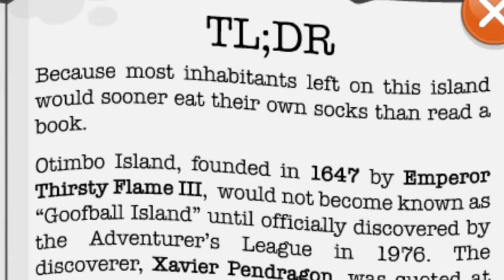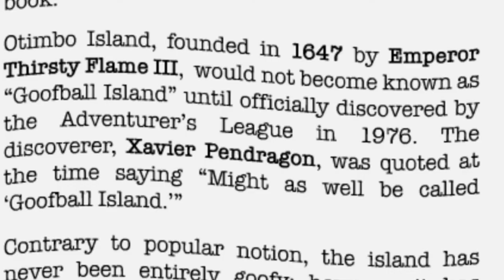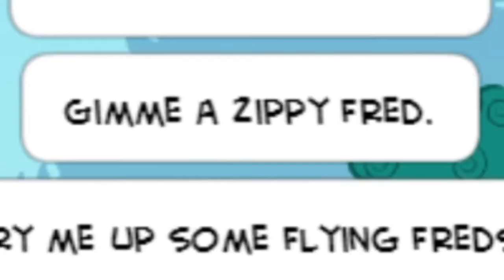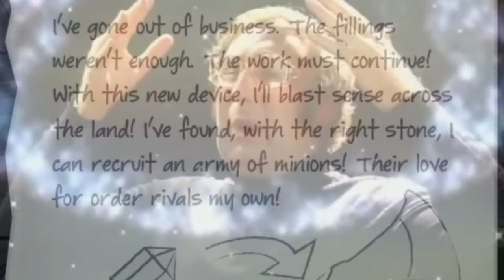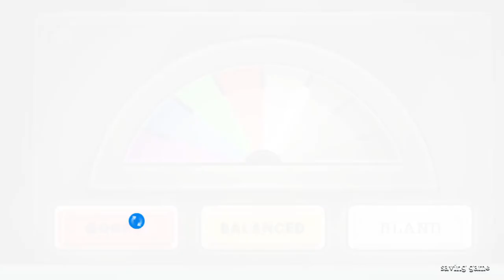Poptropica but it's 2022....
Poptropica is BACK with the brand new GOOFBALL ISLAND for 2022! Poptropica recently released on Steam with old islands so before I play Superhero Island or 24 carrot Island or Counterfeit island or even Reality TV Island we had to play this BRAND NEW GOOFBALL ISLAND! Jeff Kinney is working on a new diary of a wimpy kid book so maybe we will have another diary of a wimpy kid poptropica island soon too?
In Goofball island in poptropica but it's 2022 we have to save the world of poptropica from being turned bland by dr blandston with the help of DR Gram! We also did a side quest to find treasure to help us save up with membership! I hope you enjoy the Goofball Island walkthrough on Poptropica in 2022!
0:00 TREASURE HUNT WITH GF
1:14 BARNEY THE DINOSAUR!?
1:36 DETECTIVE TIME
4:25 CLUB CANT HANDLE ME
6:00 CRAZY PLOTTWIST
7:04 CRAZIER PLOTTWIST
8:29 CRAZIEST PLOTTWIST